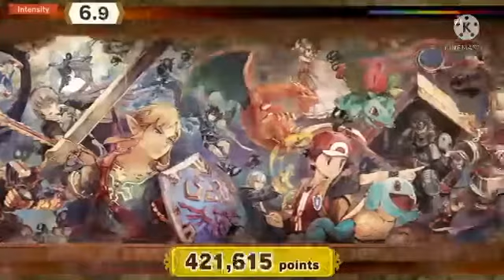wario super smash bros ultimate co op classic mode ( stephen plays)